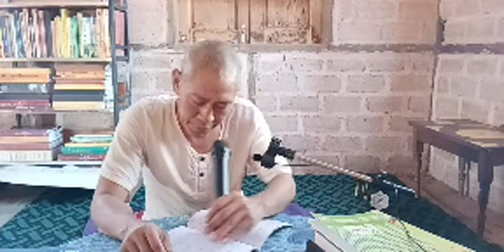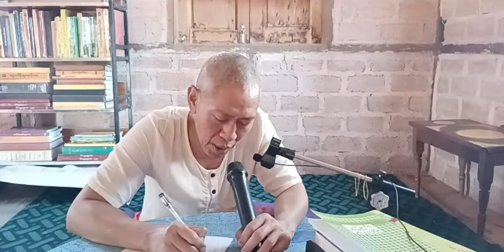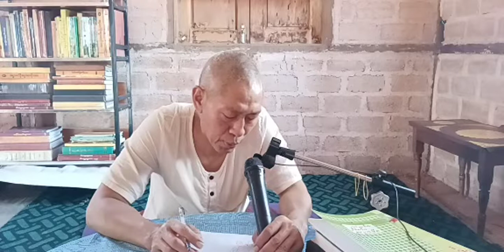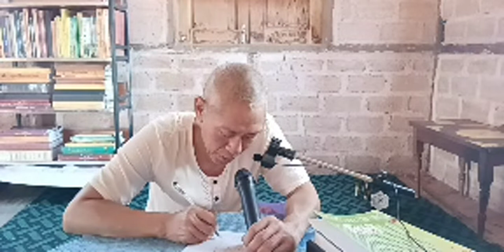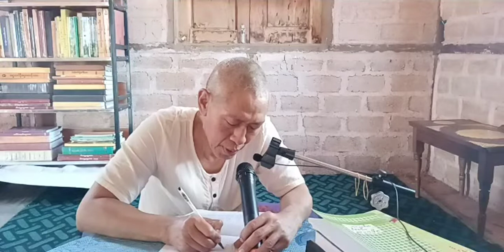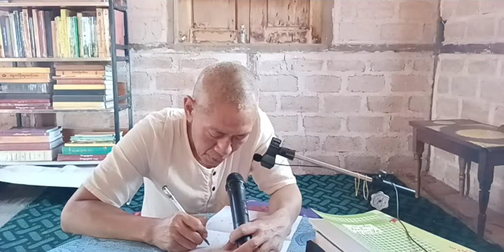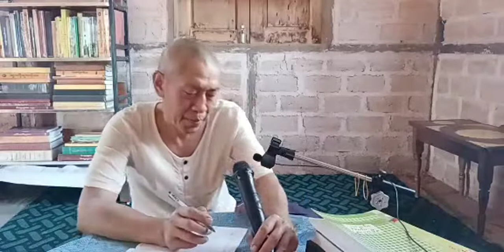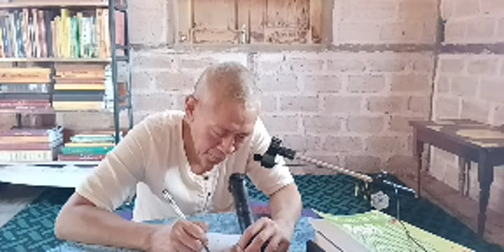အဋ္ဌသာလိနီ ဒုတိယနေ့ ပို့ချချက် ( ၃၄ ) ၃၁ ၁၂ ၂၀၂၁